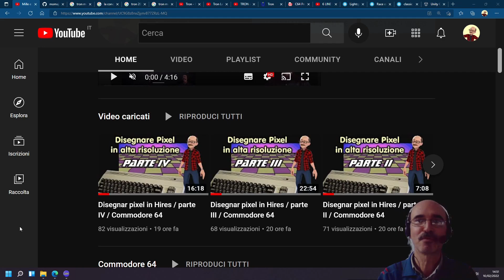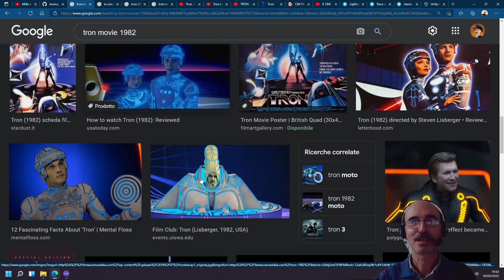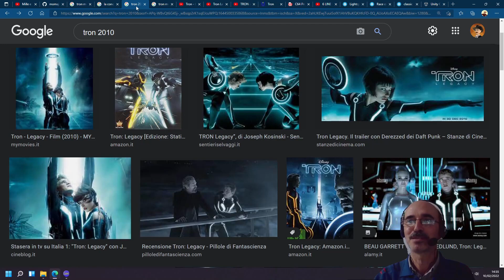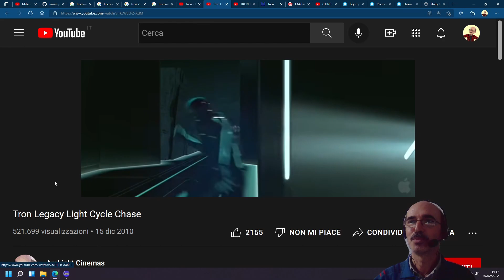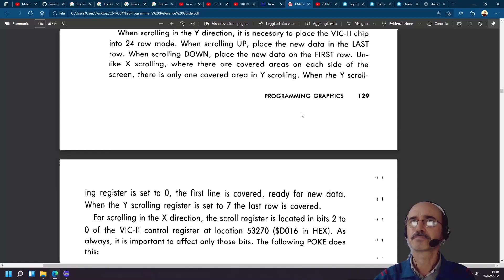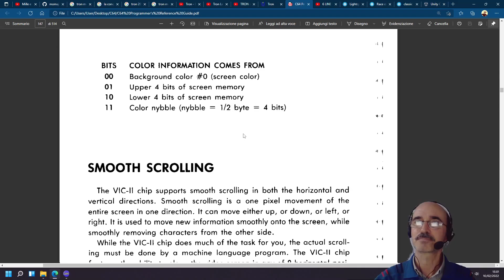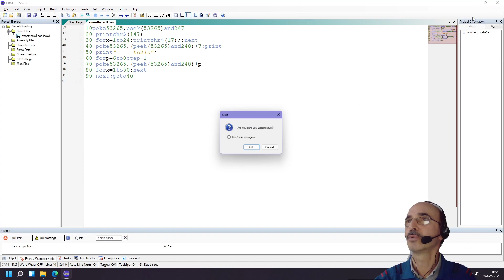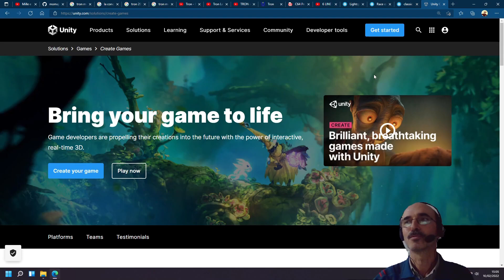TRON, C64, smooth scrolling e quant'altro / Just Chatting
Quale potrebbe essere il prossimo progetto per Commodore 64 utile per imparare qualcosa di nuovo? Ecco una mia idea, ma nei commenti potete esprimere le vostre. Grazie in anticipo!